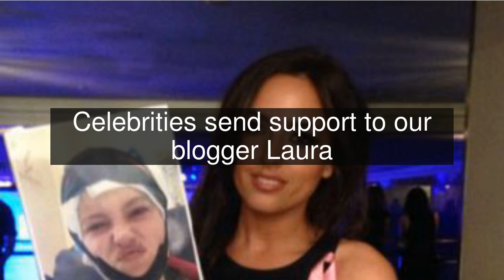Celebrities send support to our blogger Laura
Laura saull, 27, has been writing brutally honest daily blogs about living with stage 4 cancer for OK! Online.